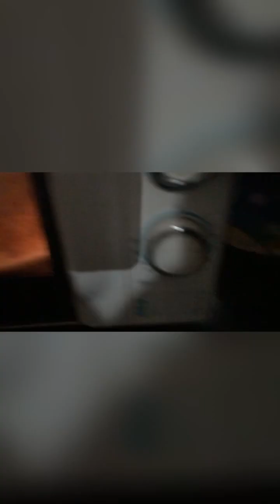New vidio (cricket) puppies are too much cute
Hi! I’m Joyal Paul. On my channel, you will find me vlogs. I love vloging and sharing my experiences with you.